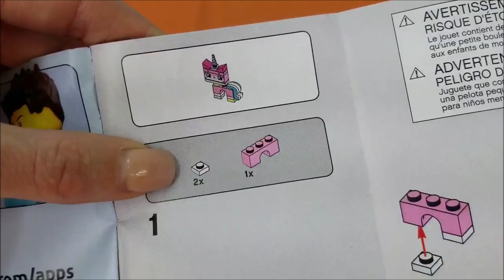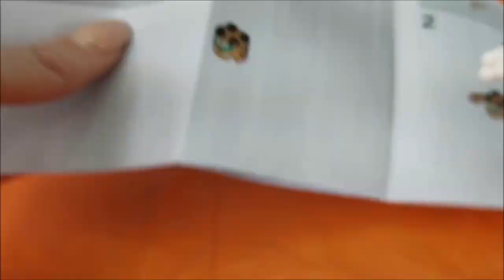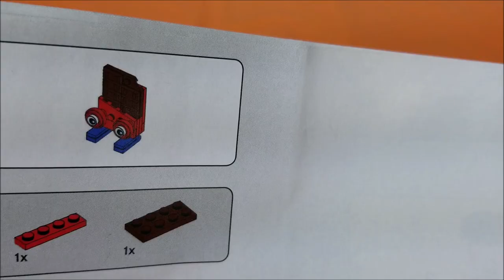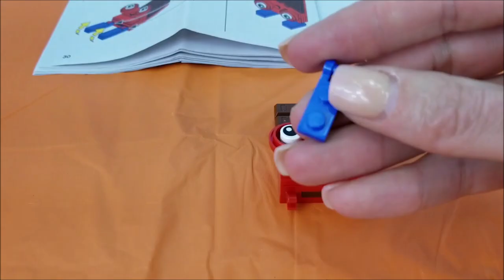The Lego Movie 2 Unboxing "UniKitty & IceCream Cone" Toys, Surprise Eggs, The Grinch, & Batman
In this video I am joined by Emmet from “the Lego Movie 2”, The Grinch, Max, Batman, Lightning McQueen, Mater and a one eye Duplo Monster while we open up some Surprise Eggs as well as unbox The Lego Movie 2 Toy "UniKitty, Ice Cream Cone, Chocolate Bar, and a Dessert Cart".

The Lego Movie 2 Book "Awesome Heroes" & The Grinch, Spiderman, Cars 3 Lightning McQueen, PJ Masks

Track Info:
• Title: Claudio The Worm
• Artist: The Green Orbs
• Genre: Children's